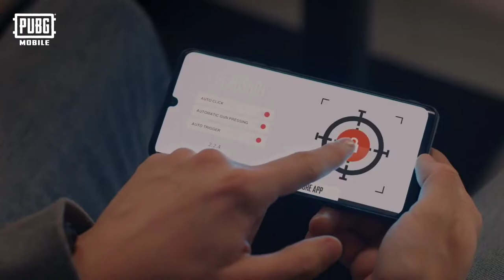ببجي القوانين الجديدة للعبة ببجي موبايل _ وداعآ للهكرات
متنساش تصلي على النبي .

“ميزة حماية جديدة ضد هكر ببجى موبايل”يهدف تدبير مكافحة هكر ببجى موبايل  الجديد إلى خلق تجربة لعب ممتعة وعادلة ، ويمكن لبرنامج الكشف البحث عن البرامج المشبوهة وبيانات اللعبة المعدلة استخدمت ببجى موبايل أيضًا مكتبة ضخمة ومتسعة باستمرار للإشارة التبادلية عند اكتشاف البرامج المشبوهة لمواكبة أساليب هكر

سيستخدم فريق حماية ببجى موبايل  أيضًا بعض تقنيات مراقبة اللعبة لتصفية وتحديد اللاعبين باستخدام وسائل غير عادلة مثل تطبيقات الجهات الخارجية لاكتساب ميزة على منافستهم بالإضافة إلى ذلك، ستساعدهم أيضًا مراقبة اللعبة على مراقبة اللاعبين الذين تم الإبلاغ عنهم باستخدام نظام إعداد التقارير داخل اللعبة لضمان حظر اللاعبين الذين يستخدمون تطبيقات الطرف الثالث أو برامج إضافية أو أي وسيلة أخرى للقرصنة.

يمكن للفريق مراقبة اللعب بكفاءة للتمييز بين استخدام البرامج غير العادلة ومهارة اللاعب بالإضافة إلى الأحداث غير المعتادة للعبة بسبب التأخر أو فقدان الحزمة.
نريد أن يعرف اللاعبون أننا ملتزمون بنسبة 100٪ بتوفير تجربة لعب نزيهة للجميع.
وقال فنسنت وانغ، المدير العام لقسم النشر العالمي على موقع ببجى موبايل الرسمى.
Tencent  Games نحن نفخر بشدة باللعبة التي نعمل عليها كل يوم كما أن الغشاشين يرخصون جميع أعمالنا.
نحن نبذل قصارى جهدنا لإبعاد المحتالين عن لعبتنا قدر الإمكان، ومئات من أعضاء الفريق مكرسون لهذه المهمة.
يمكن لفريق الأمن الآن فرض حظر للاعبين التى تستخدم هكر ببجى موبايل  في الوقت الفعلي باستخدام برامج الكشف والمراقبة والإبلاغ عن اللاعب ، ويمكن إزالة المطورين حتى منتصف المباراة بواسطة المطورين.